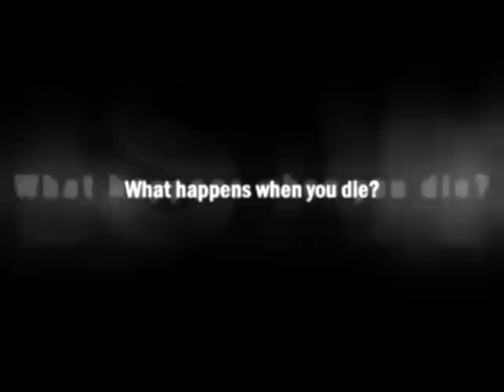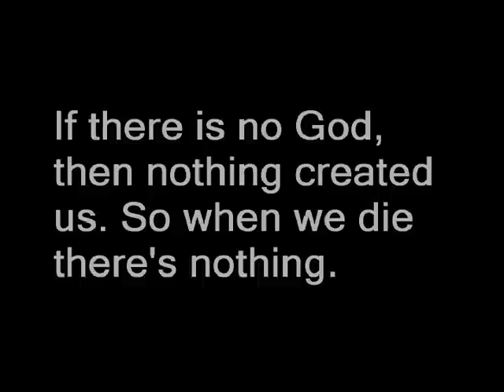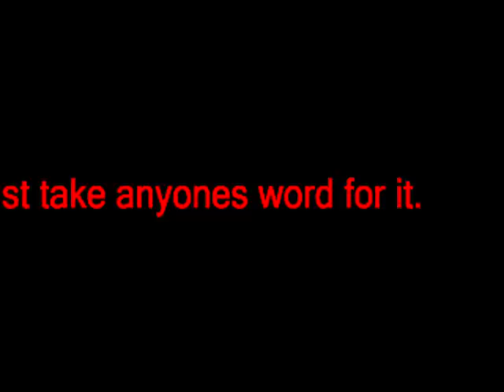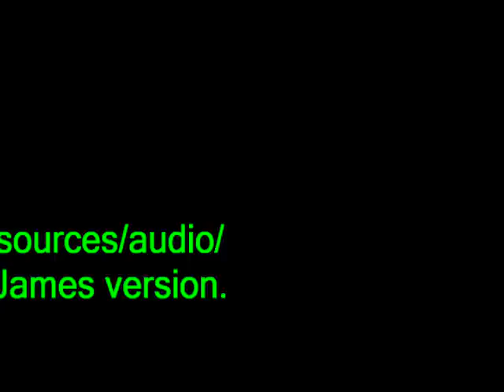IS THERE LIFE AFTER DEATH???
I know what it’s like to suffer financially so I would like to thank people for checking out my videos by offering these links for FREE! These are mutually beneficial. That means you will be helping me & I will be helping you if you sign up for any of these offers. I’ve researched tons of sites & these are the best I’ve found so far to SAVE/MAKE $$$ ONLINE!  I have signed up for them & can testify that they truly are totally legit!
SITE LINKS:
Work from home 100% FREE to start, FREE training, & FREE website for life with FREE support! You get all this & more for FREE & can begin making $$$ right away just by getting people to join as paid members. If you become a paid member then you commissions skyrocket! But you can start earning commissions now for FREE 100% to try it out!  You have absolutely nothing to lose so check it out by clicking this link!... Thanks!
Sell on Amazon FBA FREE Training Webinar MP Superheros-bit.ly/fbabuss – This Webinar is free but if you decide to purchase their software/course there is a price but you can get a totally hassle free immediate refund within 30 days upon request for sure if not 100% satisfied. This is a great course & worth checking out without any risk. If you like it then great! But if you decide it’s not for you then you lose nothing. These guys even answer all questions you may have personally in their Facebook group. I know because they have for me.

THESE FOLLOWING LINKS ARE FOR FISHERMEN/ANGLERS/AQUARIUM/PONDS & GARDENERS:
~FOR SALTWATER~

~FOR BASS ANGLERS~
The Pro-Bass Fishing Training Manual is the Insiders Guide To Bass Fishing Tips & Techniques Known to a Select Group of Highly Effective Bass Fisherman. Are You Ready To Discover Pro-Bass Fishing Techniques To Target & Land Plenty Of Bass Right Now?

~FOR CRAPPIE ANGLERS~
"Crippled U.S. Marine Reveals

~AQUARIUMS/KOI PONDS~
“Avoid harmful aquarium mistakes with scientist’s easy secrets to thriving saltwater tanks”…

~ HOME AQUAPONICS SYSTEMS~
HOW TO SETUP Your Very Own HOME AQUAPONICS SYSTEM And Grow A Clean Steady Source of VITAMINS, MINERALS And FIBER In 7 DAYS (Or Less) - Guaranteed!!!"
THANKS A LOT!MANY PEOPLE HAVE AN OPINION, OR THEORY AS TO WEATHER OR NOT THERE IS LIFE AFTER DEATH.  THIS VIDEO IS A VERY BRIEF LOOK AT SOME OF THOSE BELIEFS.